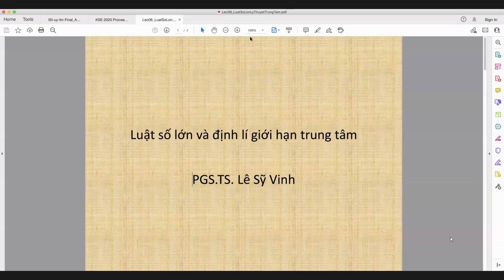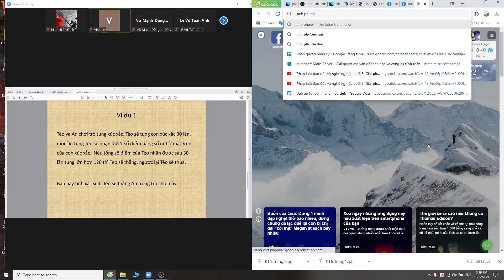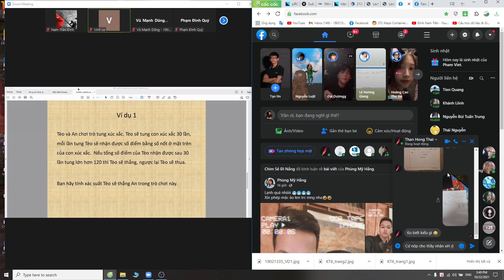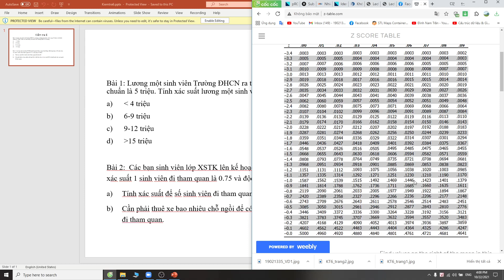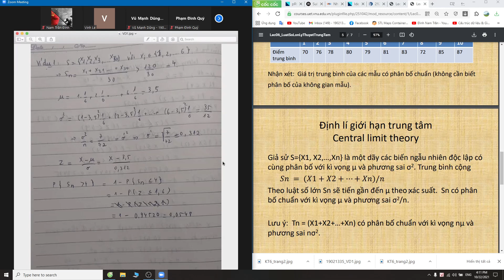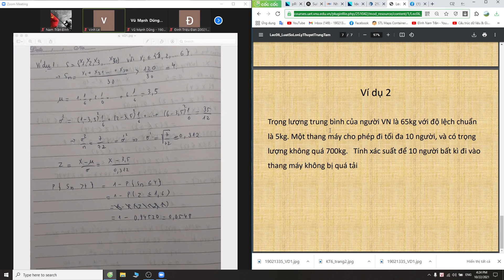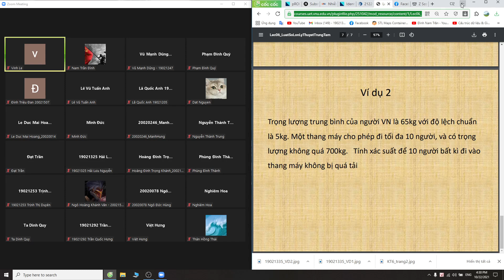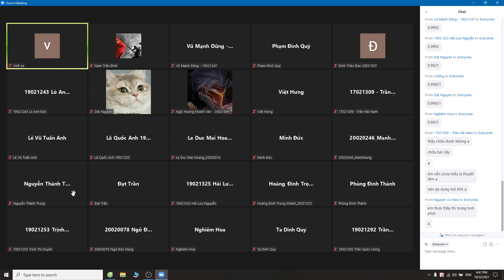Xác suất thống kê buổi 7: Luật số lớn. Định lý giới hạn trung tâm. Tuần sau thi giữa kì